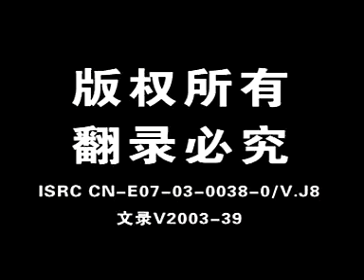《击鼓骂曹》杜鹏 刘金泉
（1994年4月实况录像）